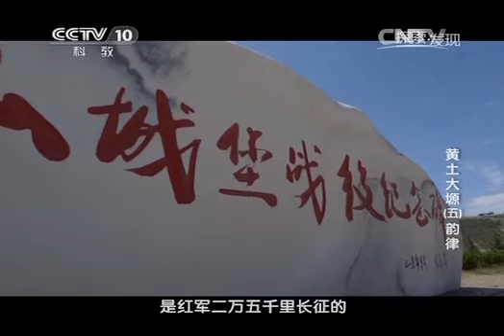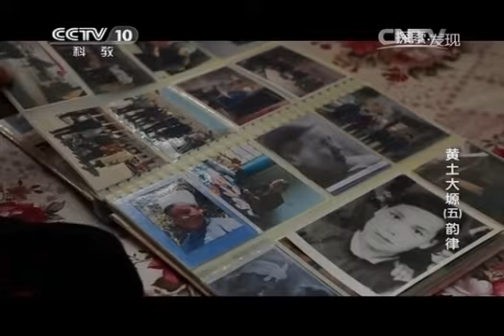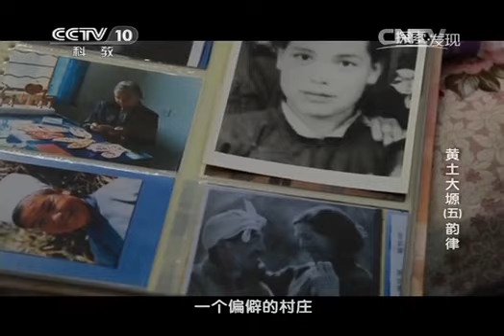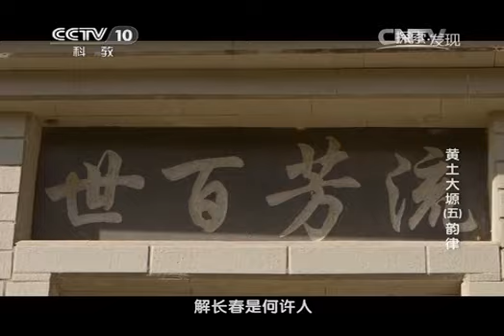20141017 探索发现 黄土大塬 第五集 韵律